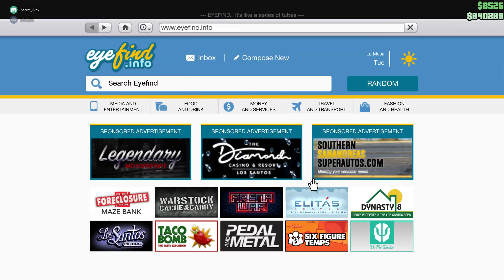GTA 5 ONELINE: Пълни простутий.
Здравейте хора надяван се клипа да ви е харесал, може да се абонирате за моя youtube канал с къмбаната ако искате още:
Компютърните ми спецификаций:
OS: Windows 10 Pro ( 64 bit)
GPU: Geforce GTX 1660 6GB (GYGABITE)
CPU: Ryzen 5 3600
RAM: 8GB